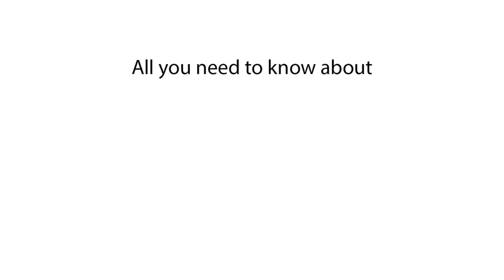Yikes - meaning | What does "Yikes" mean? Slang definition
In this video, we explain the slang meaning of Yikes and what Yikes means. Learn how Yikes is used in modern slang to express shock, embarrassment, or awkwardness. Discover how Yikes is applied in various situations to react to something cringeworthy or surprising.

Explaining the slang Yikes and what Yikes means. Discover the meaning of Yikes in slang and how people use it to react to uncomfortable or surprising moments. If you're wondering what Yikes means in slang, this video will explain it all.

What does Yikes mean
Yikes slang definition
Yikes meaning in slang
What is Yikes in slang
Meaning of Yikes in slang
What does Yikes stand for
Yikes phrase meaning
How is Yikes used in slang
Slang term Yikes meaning
Definition of Yikes slang